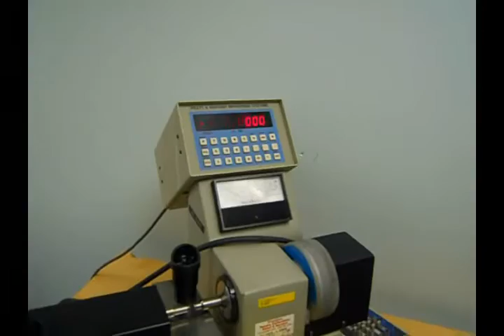Auction Virtual Tour